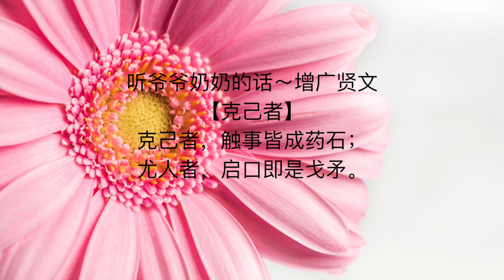听爷爷奶奶的话～增广贤文【克己者】（简体）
听爷爷奶奶的话～增广贤文
【克己者】
克己者，触事皆成药石；
尤人者，启口即是戈矛。

善於克制自己的人，遇事会修正自己的不足。
总是埋怨别人的人，开口就会伤人。

37.2度杂货店 Youtube 粉丝大优惠
独家享看超过 150张专辑：